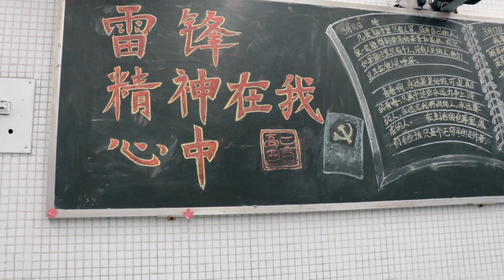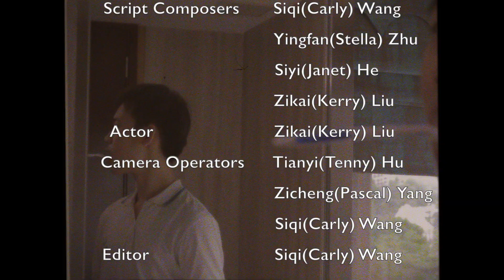China's Gaokao(National College Entrance Examination) 2019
a video discussing China’s Education system and investigating the influence on students when pursuing different academic interests under different education systems

Director                         Siqi(Carly) Wang
Script Composers       Siqi(Carly) Wang
                                       Yingfan(Stella) Zhu
                                       Siyi(Janet) He
Casting                         Zikai(Kerry) Liu
Camera Operators      Siqi(Carly) Wang
                                       Tianyi(Tenny) Hu
                                       Zicheng(Pascal) Yang
Editor                             Siqi(Carly) Wang

Special Thanks

Peicheng(Mike) Shi and his little brother
Ruizhe(Richard) Li
HF Class of 2020

This is not a commercial video.